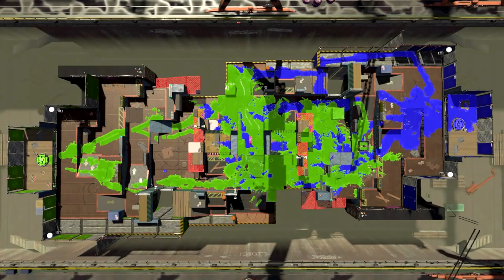Switch Dominates October's NPD as Time Magazine Names it as Part of the Top 25 Inventions in 2017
October's NPD has released and oh boy, is Nintendo Switch doing well. Beyond that, TIME has recognized the platform as one of the best inventions in 2017.